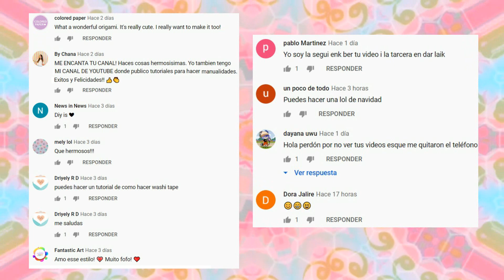Pulsera de Papel Origami Paper Bracelet | Manualidades con papel